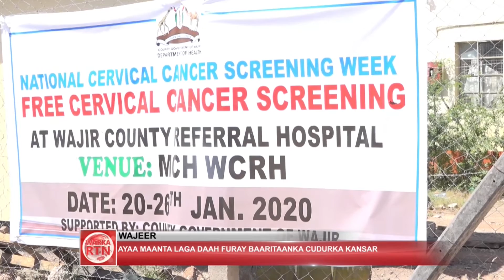Daaweynta Cudurka Kansarka ayaa ka bilaabatay Wajeer